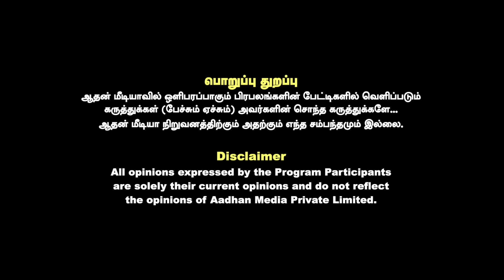ராமதாசை மதிக்காத அன்புமணி.. தொடரும் கூட்டணி குழப்பம் | உடைக்கும் கோடங்கி | Aadhan Tamil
ராமதாசை மதிக்காத அன்புமணி.. தொடரும் கூட்டணி குழப்பம்  | உடைக்கும் கோடங்கி | கொடி பறக்குது | Aadhan Tamil